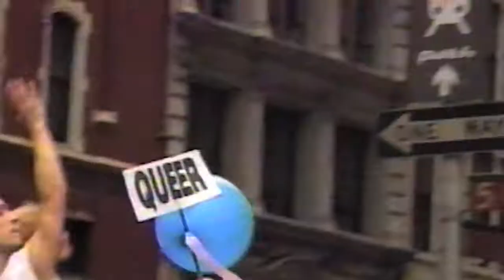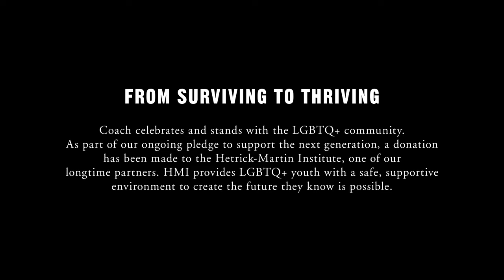Treinador - Orgulhosos Cinquenta Anos